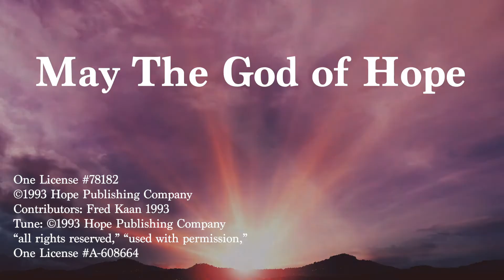VU424 May the God of Hope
Type: Words; First Line: May the God of hope go with us every day,